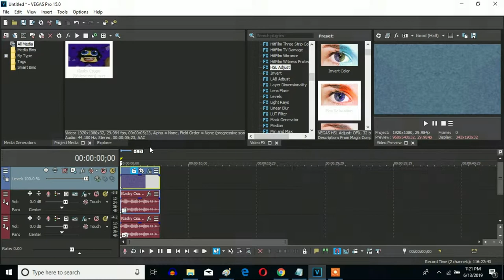How To Make G-Major 119 On Sony Vegas Pro